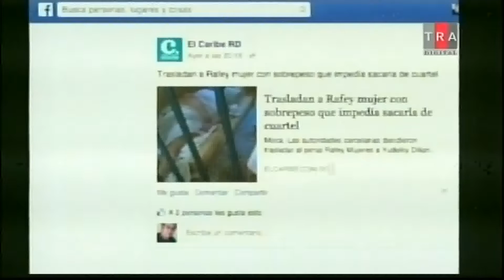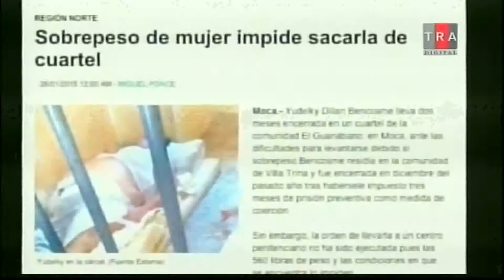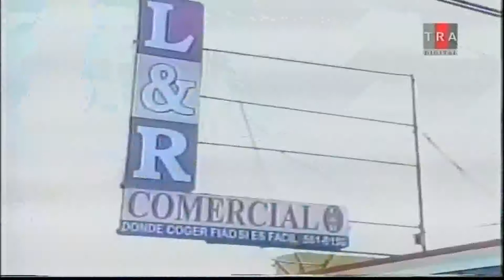EstradoSancristobalGordaymas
Varios casos en Desde el Estrado.